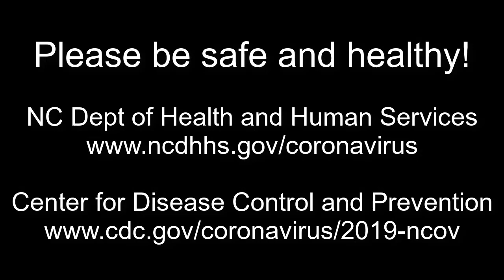Message in ASL about Coronavirus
NC Division of Services for the Deaf and Hard of Hearing shares a special message about the coronavirus.

[Start transcript

Visual description: Black screen with words saying “Special Message from North Carolina Division of Services for the Deaf and Hard of Hearing. March 17, 2020.” State of NC logo with Great Seal of NC is visible at bottom of screen with NC Department of Health and Human Services, Division of Services for the Deaf and Hard of Hearing.

Visual description: Jeff Greer wearing black polo shirt standing in front of navy wall wearing glasses with white beard.

Jeff signing: We have a message from NC DSDHH, NC Division of Services for the Deaf and Hard of Hearing. Today is March 17, 2020.

Fade Out/In Jeff signing: Some of you want to know what novel coronavirus is.
Visual description: Word “Novel coronavirus” appears on screen above Jeff’s left shoulder.
The word "novel" means new. It is a first kind of virus that has not been identified before. So it's abbreviately called COVID-19.
Visual description: Word “COVID-19” appears on screen above Jeff’s left shoulder.
This virus has already spread throughout the world. It started from Wuhan, China in December 2019.

Fade Out/In Jeff signing: How does COVID-19 spread among people? COVID-19 spreads from person-to-person contact through shared air breathing space.
Or in contact through touching the infected person. Especially when coughing or sneezing, the germs from the infected person is carried through the air that it gets on you or on things you touch. It is also carried when the infected person touches you like hugging or shaking hands. It is also passed on even if you cough or sneeze in your hands or you touched your mouth and face and haven't washed your hands.
This may increase your chance of getting COVID-19.

Fade Out/In Jeff signing: You may have heard "social distancing" and want to know what it means.
Visual description: Word “Social distancing” appears on screen above Jeff’s left shoulder.
Social distancing is making sure you are standing, sitting or walking at least six feet apart.
Visual description: Sentence “Keep distance of 6 feet” appears on screen above Jeff’s left shoulder.
Avoid going to crowded places like concerts, conferences, sporting events, faith-based events like churches or large gatherings. People who are sick should stay home. This helps limit the spread of this contagious disease.

Dial 7-1-1 if you use a telecommunications relay service.

Fade Out/In black screen: Please be safe and healthy!  NC Dept of Health and Human Services Center for Disease Control and Prevention

End transcript]